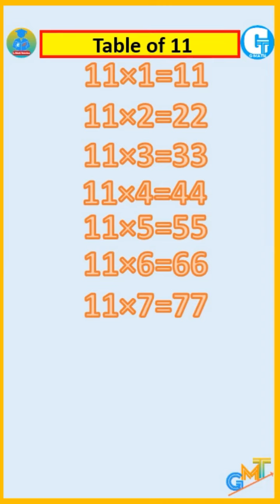Table of 11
*G-Math Tutorials*
*The number one unique channel*
*Specially For mathematics*
The new  number one unique channel on you tube that try to provide
•All mathematics concepts
•All books solutions for every board
•All banking maths
•All Vedic math tricks
•All competitive exam mathematics
•Olympiad Maths
•engineering maths
•for Revision of mathematical formula and concepts easily via Reels